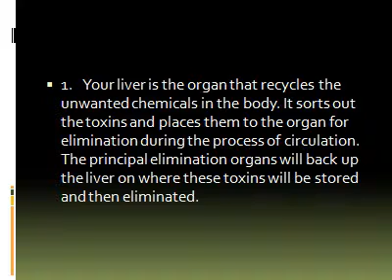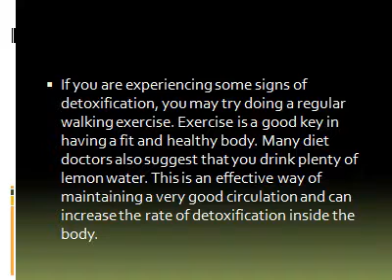Benefits of Detoxing for Fitness and Health